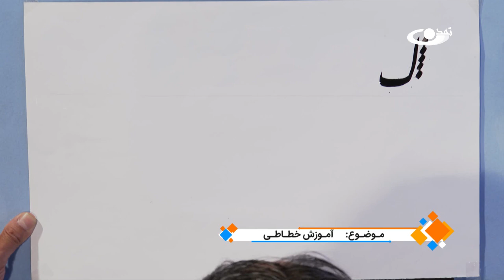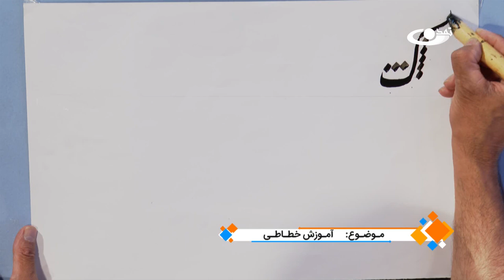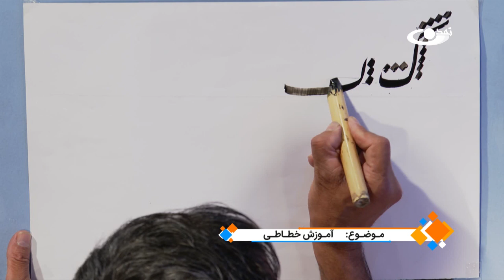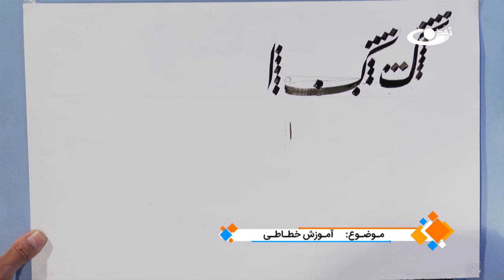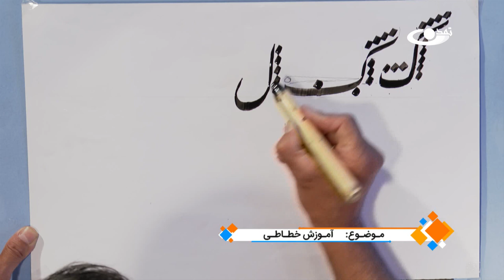آموزش خطاطی (جلسه هشتم) _روی خط زندگی _ 1403/05/03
خوشنویسی هنری است که تمامی افراد علاقه به یادگیری آن دارند. آموزشگاه‌های خط و قلم به دلیل بهره گیری از تکنالوژی روز دنیا در عرصه خوشنویسی قدم‌های بسیار مثبتی برداشته اند. اما خیلی از افراد هم هستند که وقت کافی برای مراجعه به این آموزشگاه‌ها را ندارند. به همین دلیل پیشنهاد ما این است که حتما از بسته های مفید و آموزنده آموزش خطاطی در برنامه روی خط زندگی استفاده کنید و با آقای سادات در هشتمین جلسه‌ی خوشنویسی همراه باشید.

برنامه "روی خط زندگی" یک برنامه خانوادگی و اجتماعی است که درباره موضوعاتی مانند: روانشناسی جوانان، روانشناسی کودک، فرهنگ زندگی در اجتماع، اقتصاد خانواده، روانشناسی همسران و موضوعات صحی صحبت و گفتگو می‌کند.